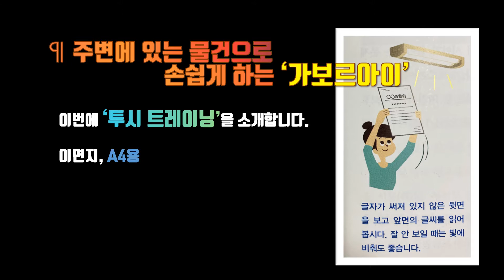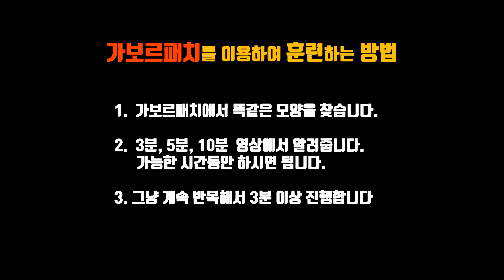시력 개선법 20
가보로 패치를 활용하여 시력을 개선하기 위해 만든 영상입니다.

3분, 5분, 10분을 알려주어 가보로 아이를 몇 분하고 있는지
확인하며 할 수 있습니다.

언제 어디서나 자투리 시간 3~10분!
유튜브 영상을 보기 전에 잠깐 3~10분!
영상을 보다가 눈이 피로한 듯 할 때 3~10분!
스마트폰 때문에 시력이 걱정이신 분 듯 3~10분!

3~10분 투자하면
눈이 좋아집니다. ^^